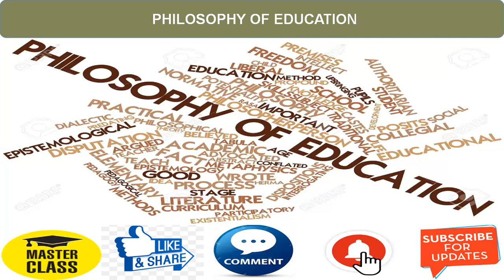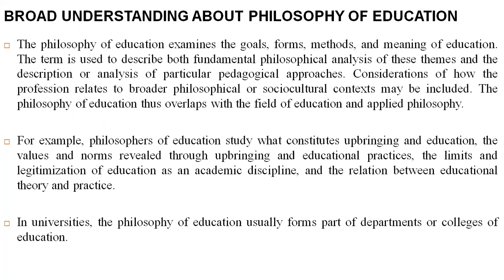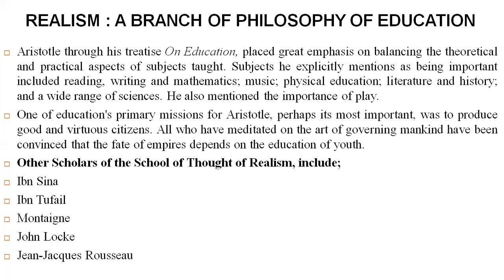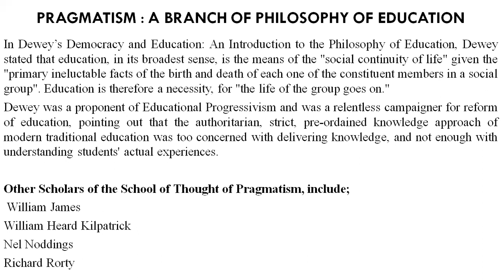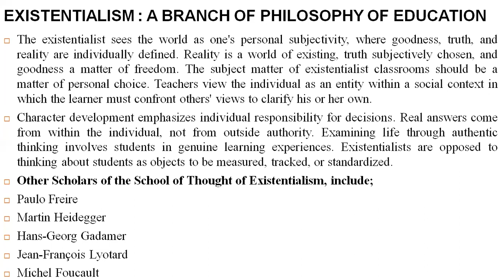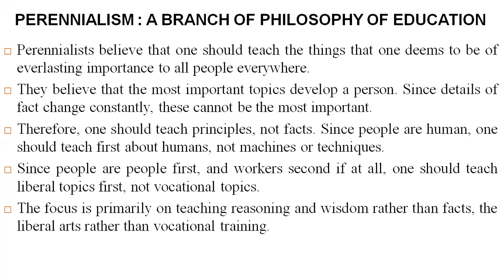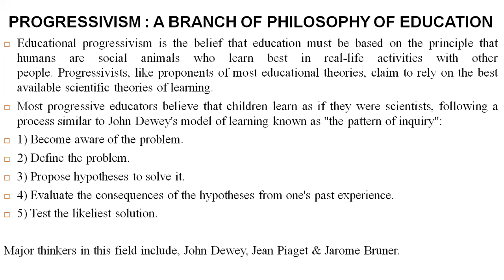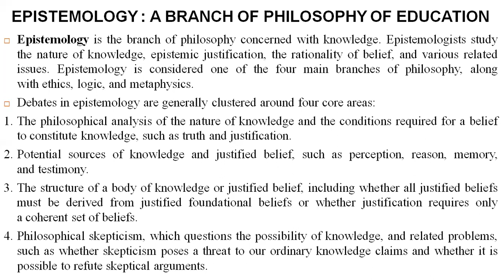WESTREN PHILOSOPHY OF EDUCATION & ITS VARIOUS BRANCHES || فلاسفی آف ایجوکیشن اور اس کی مختلف شاخیں